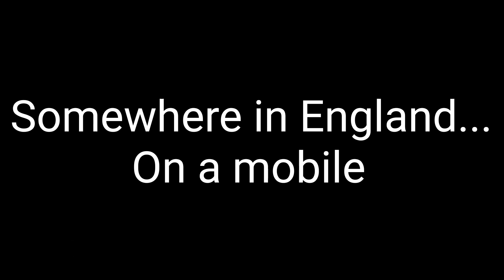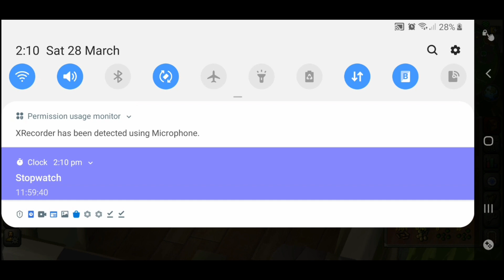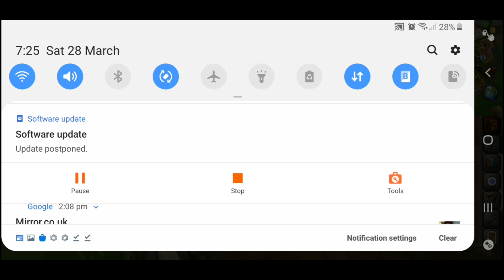First attempt at hespori/staying fit during the Lockdown- OSRS mobile - Locldown day 5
OSRS mobile. Doing Hispori for the first time and smashing some master farmers
Hope you are all staying healthy
Add me in game IzzyH

Music
Dusk by MusicbyAden |
Dusk by MusicbyAden |